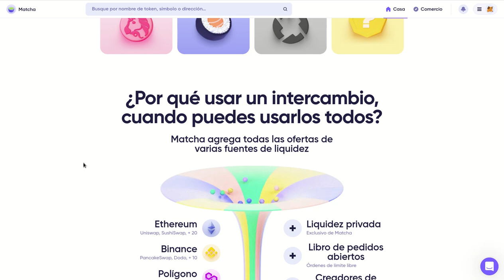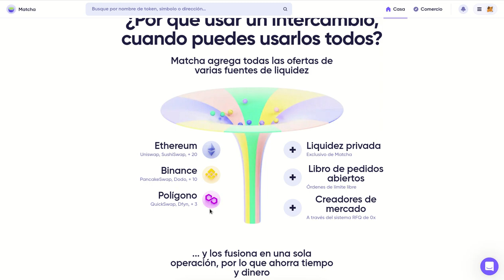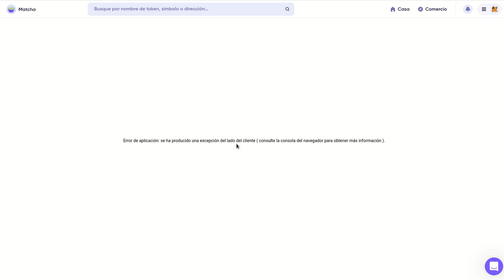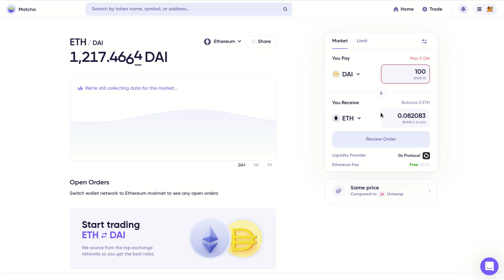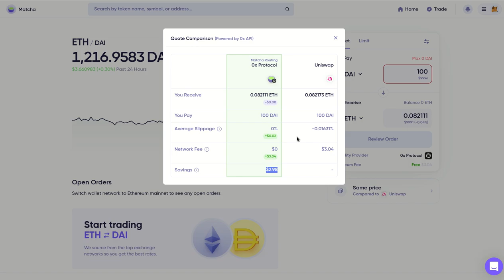𝗠𝗔𝗧𝗖𝗛𝗔 𝗘𝗡𝗖𝗨𝗘𝗡𝗧𝗥𝗔 𝗘𝗟 𝗠𝗘𝗝𝗢𝗥 𝗣𝗥𝗘𝗖𝗜𝗢 𝗦𝗜𝗘𝗠𝗣𝗥𝗘!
Hola a tod@s, Bienvenidos a su canal 𝘾𝙧𝙮𝙥𝙩𝙤𝙣𝙤𝙢𝙮, en esta entrega les comparto a MATCHA, un buscador del mejor precio en todos los DEX para facilitarnos el intercambio o compra de crypto.

◢ Atn. 𝖢𝗋𝗒𝗉𝗍𝗈𝗇𝗈𝗆𝗒